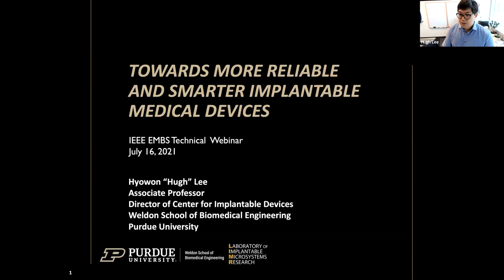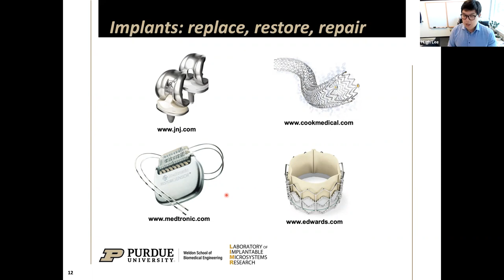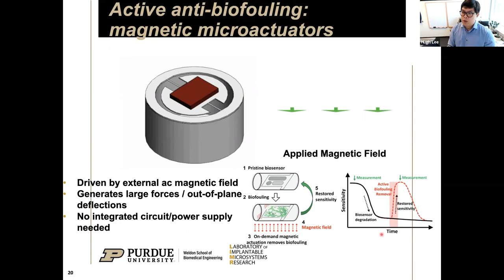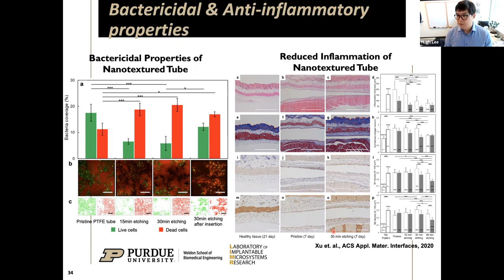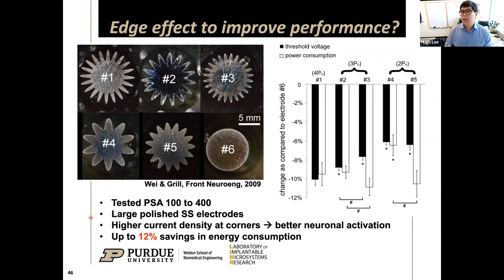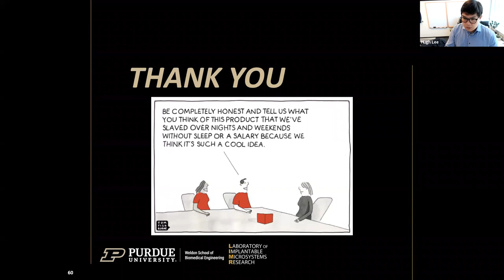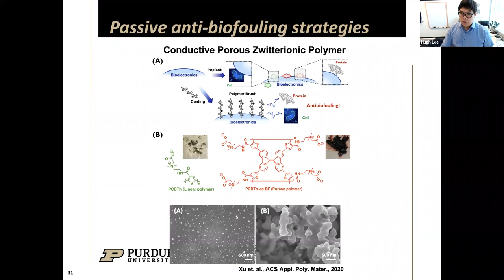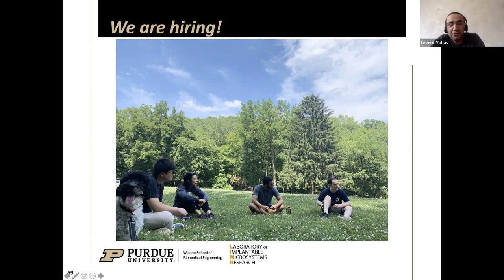Using Microtechnology for Reliable and Smarter Implantable Medical Devices | Technical Webinar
Towards More Reliable and Smarter Implantable Medical Devices Using Microtechnology
As the population continues to live longer, how can we ensure to retain the best possible quality of life? Hyowon "Hugh" Lee, Associate Professor and Director of Center for Implantable Devices at Weldon School of Biomedical Engineering, Perdue University, presents on the types of implants available now, challenges of implantable devices, and improvements we can make for the future that can reduce risks and the need for invasive procedures.